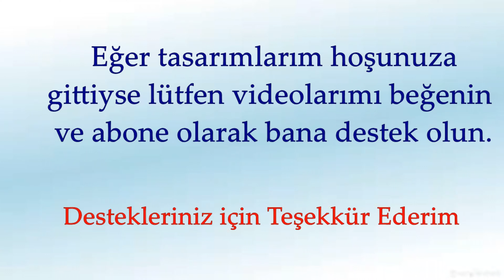LEGO Classic 10696 Tuğlaları İle JEEP Nasıl Yapılır? | 10696 Lego Classic Ideas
Muhteşem bir LEGO Jeep araba nasıl yapabileceğini kolay, basit ve adım adım talimatlarla öğreteceğim. Bu basit yapıyı, LEGO Classic 10696 yaratıcı yapım kutusu tuğlaları ile inşa edebilir ve diğer birçok şaşırtıcı yapıyı da yeniden oluşturabilirsin. Her hafta düzenli olarak LEGO yapıları inşa ediyorum. Teşekkürler.